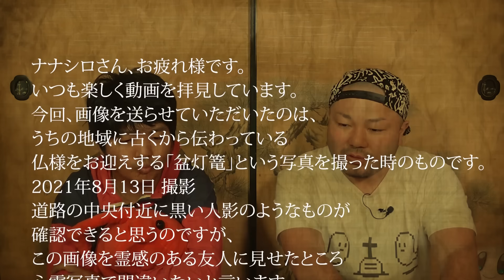【0ト1ノ間】霊感のあるご友人からもお墨付きの写真だが、くまこが見ると…？【心霊写真】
・心霊写真
・心霊映像

七四六家に寄せられた心霊写真・恐怖映像を
ホラー好き猟師のぽちおがリアクションし、
怪談師のナナシロが疑い、
霊が視える怖がりのくまこが霊視（？）する企画
「0ト1ノ間（ゼロとイチのはざま）」！